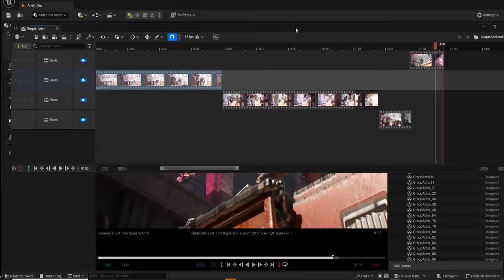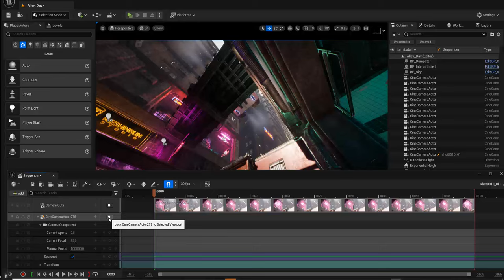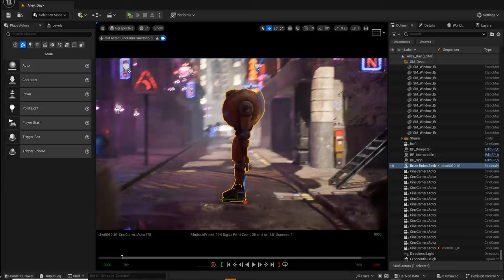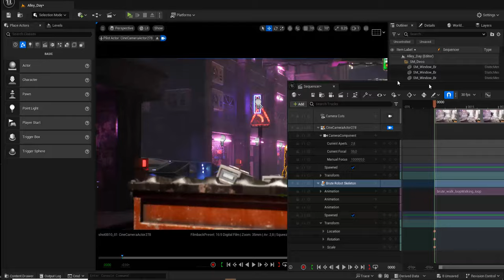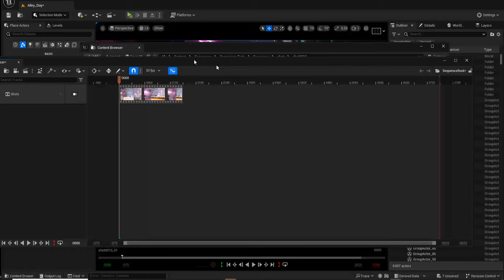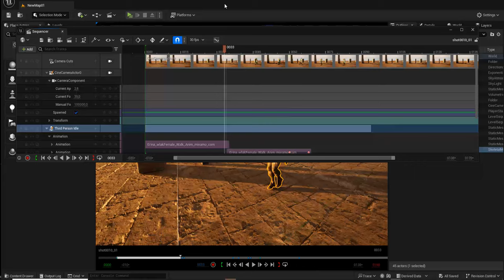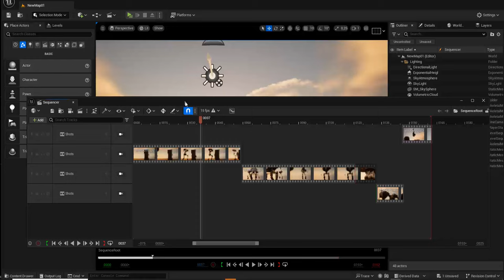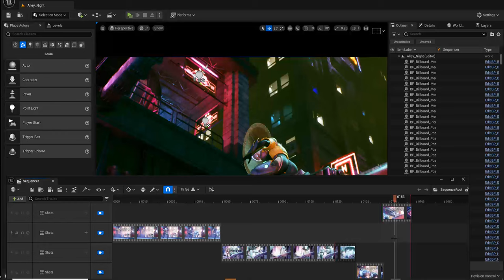Tuto du Jeudi : Cinéma dans Unreal Sequencer (Unreal Engine 5)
Dans le tuto de la semaine, nous allons faire du cinéma sur Unreal Engine ! 🎬

Depuis la version 5, Unreal Engine possède des outils pour réaliser des cinématiques et réaliser des animations complètes. Certains studios de production aujourd'hui l'utilisent pour réaliser des séries d'animation précalculées.

Nous allons regarder les bases de la réalisation de plans précalculés en terme de séquenceurs, on va mettre en place différents "shots" (plans) qu'on va pouvoir rassembler et réaliser toute une séquence d'action ! 🏃‍♀️

Formez-vous à Unreal Engine de manière poussée avec notre formation complète